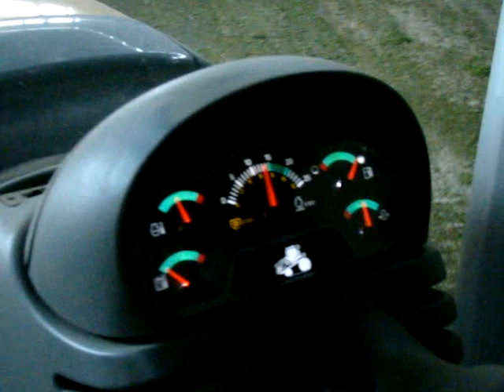Na jamě v pásáku